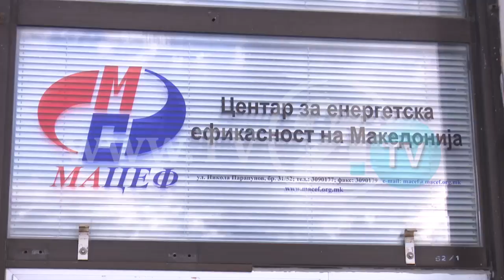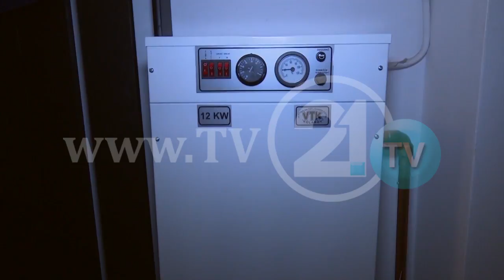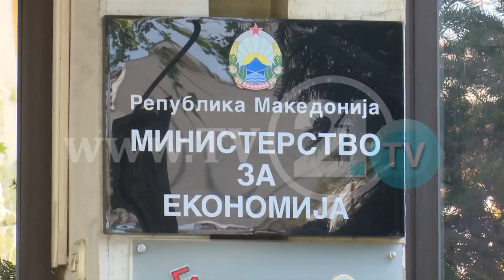Димитров: Нови трошоци за корисниците на парно, Владата крие давачка од 300 евра за мерачи